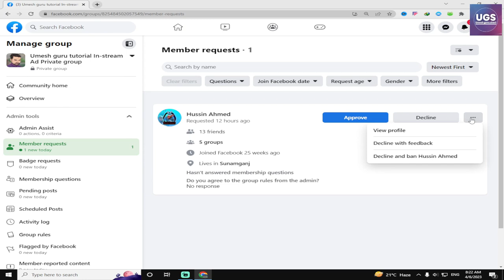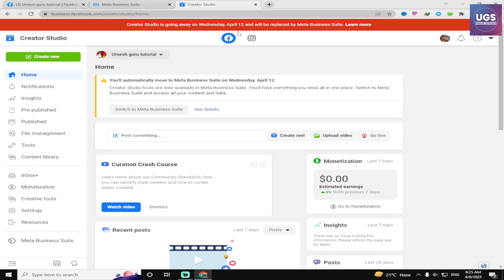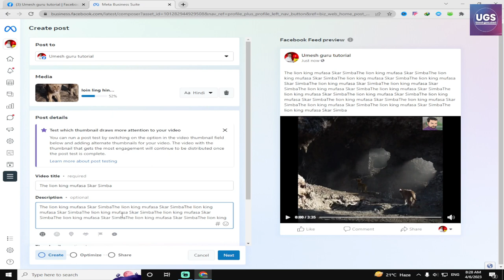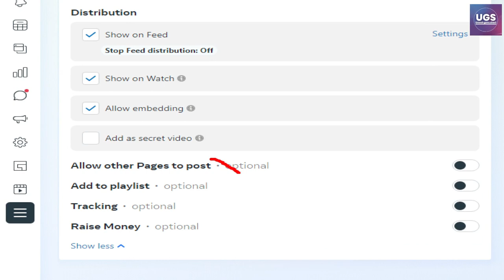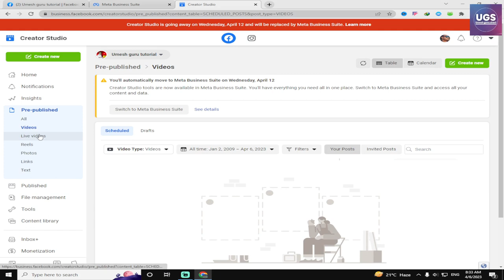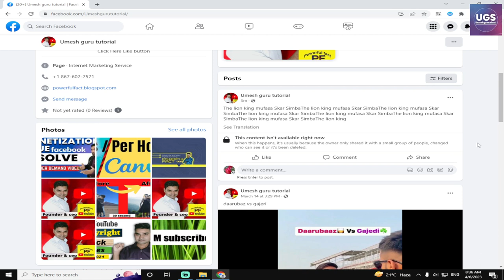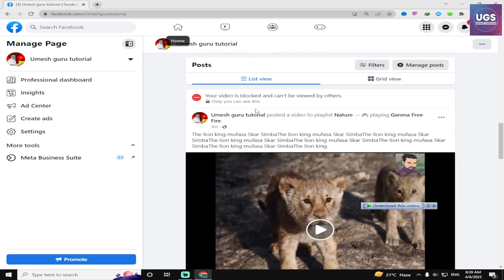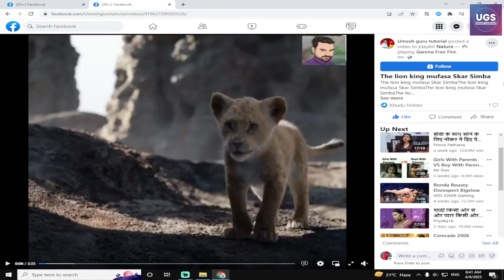How to upload movie clip on Facebook without copyright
Hello dosto is video me maine bataya hai move clip ka pura fanda.